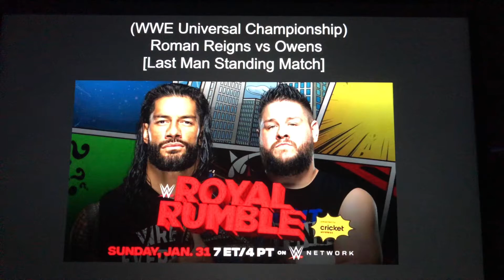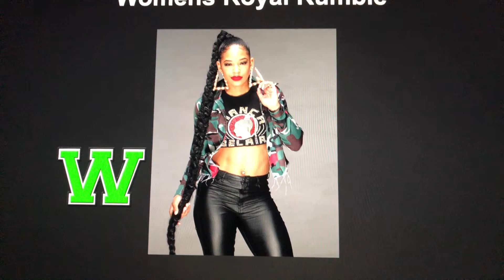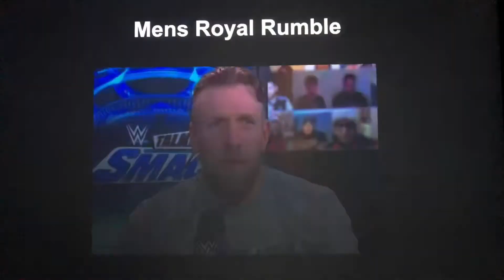Royal Rumble Predictions 2021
0:00 - Intro
0:44 - United States Championship Match
1:18 - Women’s Tag Team Championship Match
2:59 - Universal Championship Match
4:45 - WWE Championship Match
6:51 - Women’s Royal Rumble Prediction
9:11 - Mens Royal Rumble Prediction
10:14 - Outro